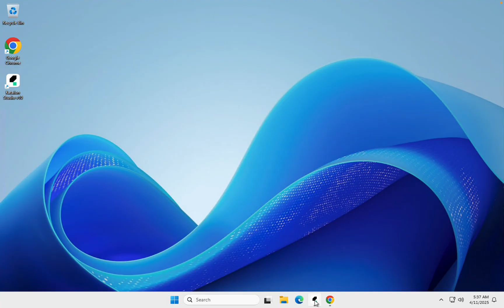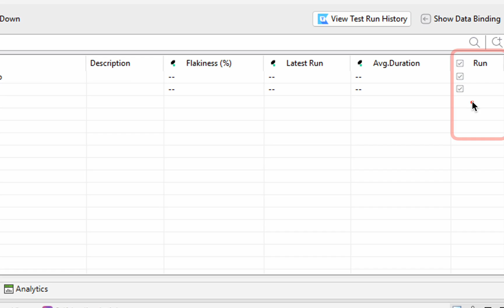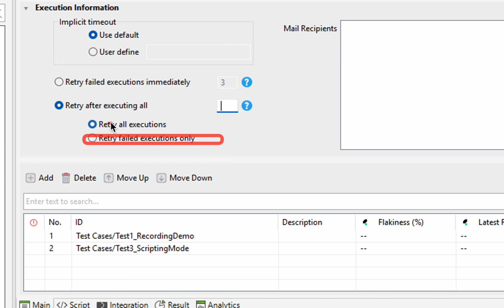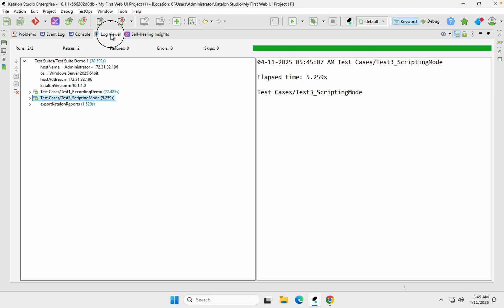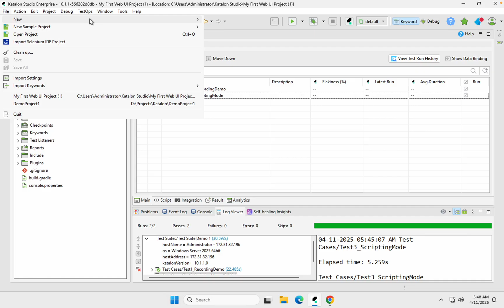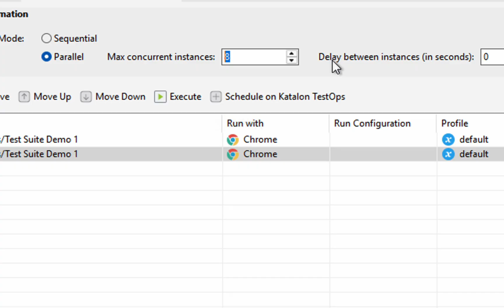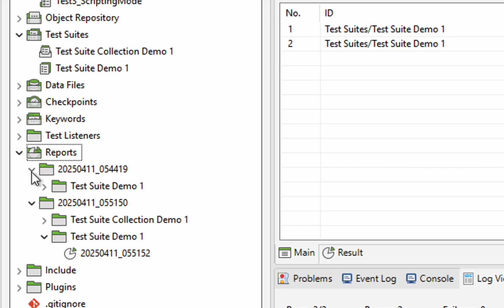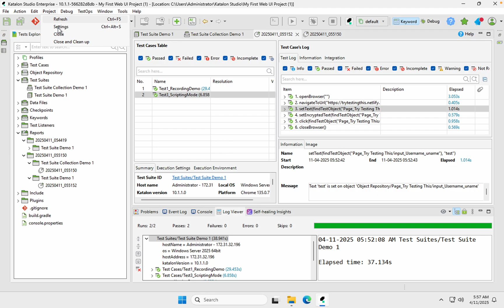Katalon Studio | Test Suites & Collections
Test Suite

What is Test Suite
How to create Test Suite
Test Suite features & execution
Test Suite Collections

Test Suite - A collection of test cases

Step 1 : Click Test Suites › New Test Suite

Step 2 : Add test cases to the suite

Step 3 : Check the test cases for execution

Step 4 : Update Execution Information as needed

Step 5 : Save and Run

Test Suite Collection

What is Test Suite Collection
How to create Test Suite collection
Test Suite collection features & execution

Test Suite Collection - A collection of Test Suites

Step 1 : Create a new Test Suite Collection
   File › New › Test Suite Collection
   OR
   Test Explorer › Test Suites › Rt Click › New › Test Suite Collection

Step 2 : Add test suites to the collection

Step 3 : Setup Execution Information as needed

Step 4 : Save and Run
Run Configuration : To add extra information to execute with the selected environment
For example: Select mobile devices to be executed for Android environment

Raghav Pal

▬▬▬▬ USEFUL LINKS ▬▬▬▬

✅  WEB TESTING

✅  API TESTING

✅  MOBILE TESTING

✅  PERFORMANCE TESTING

✅  IDE

✅  PROGRAMMING

✅  BUILD TOOLS

✅  CLOUD SERVICES

✅  PROJECT MANAGEMENT

✅  DATA FORMATS

✅  OTHERS